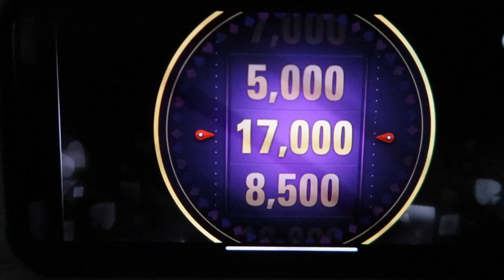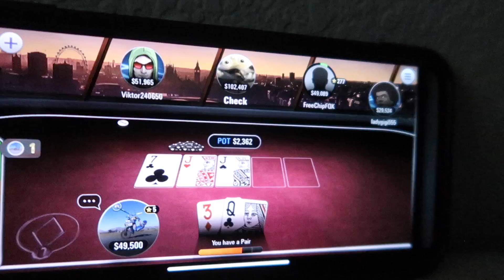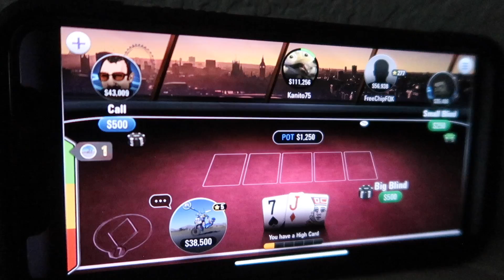DIRTBIKE VS. STREETBIKE!!(WHO WILL WIN??)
Whats up ladyboys hope your week is going good send me your fails and dope wheelies!!